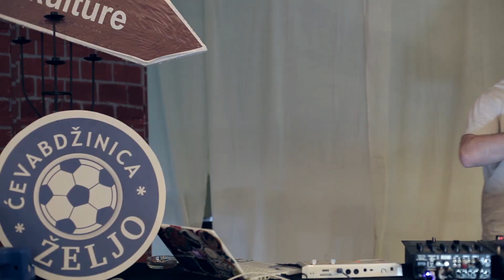Kandžija i Gole žene - Mali mržnja (live)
Live @Plan B, Osijek, 2014.

Camera crew: Tin Jerger, Igor Miličić, Hrvoje Miloloža, Tea Pejić, Mario Miloloža, Krešimir Strahonja
Video editing: Tin Jerger

We used: 2xCanon 5DmkIII, 2xCanon 5DmkII 2xCanon 7D,1xCanon 6D, Glidecam HD 2000, Canon EF 70-200mm f/2.8L IS II, Canon EF 70-200mm f/2.8L, Canon EF 50mm f/1.4,Canon EF 85mm f/1.2L II, Canon EF 17-40mm f/4L, Sigma 12-24mm f/4.5-5.6 EX

Tekst:

Skuplja prazne boce jedva ceka da mu dan prodje
Nema ratne penzije jedva skupi za rezije
Pun agresije, pogled mu bijesan je
I s njim ih ubija sve jer zapravo zna da ne smije
Kao fol je smiren i nije da nesto pije
Al on je uvijek ljut i nikad se ne smije
Najveci je skeptik, ne smije gledati dnevnik
Jer ispada slavonski konj ko Dario Plevnik
Vidi da sve je farsa i jos uvijek traje
Rat je glupost, nikako da prestane idemo dalje
Cuje glasove al ne da glasove za prazne parole
Ne voli nikog kamoli lopove gotovo je
Opet iz iste boce pijemo iste sljive
Opet dijelimo iste oblake i to sive
Opet iste pjesme ko da nista bilo nije
Isti razlog iza svega, opet se krije
Nema drukcije, svi od iste ekonomije zive
Pola prijatelja nema, ostatku se isto ne smije
I mrzi sve dodje mu da sebe i sve ubije
Ne znam kako je al kontam nije lako pa razumijem
Najvise mraci a mrace svi
Da ga vidis ima sina, isti tata pravi sin
Vec je narasto godine su mu 22
Sve je s koljena na koljeno on se isto ne smije

Ref 2x:

Vidi ga sto je lijep, isti caca, ista mrznja
Isti osmjeh, ista usta, iste stvari, isti stari
Vidi ga sto je pravi, evo ga mali

Picka ti mater stalno psujes i po svima pljujes
To je na mater a mater u sobi i sve cuje
Zna da stari nije u pravu ali sta je tu je
Ni on njega isto ne voli al opet stari mu je
Nasljedio je nesto sto ne moze popit ni prokockat
Utakmica je prosla, njemu majica je kockasta
Ili je u crnom, uklapa se s ruljom
Ide na koncerte od puske vice ubij pleme svako drugo
Skroz dok mu ne pukne glas i ode grlo
Ni on ne zna ustvari ko su ti svi al tako je cuo
I on je ko stari isto sve bi dao
Al i njemu ko i starom kao da je zivot stao
I njega muci proslost al ne njegova nego tudja
Svoju jos ni nema, automatski mu je uzas
I mrzi sve, mrzi ljude, mrzi crnce
Njih nema, mrze sve, mrzi pse, mrzi sunce
Mrzi susjede, mrzi susjedovu djecu
Sto se igraju i trce, ispred kuce, svi ga muce
Mrzi luster, mrzi sakom razbijena vrata
Mrzi mamu, tatu, brata ko sto sebe mrzi tata
Mrzi to sto je iz blata, mrzi to sto nema rata
To sto je vec proslo 15 godina
Mrzi to sto dok god je ziv, dok god je ziv
Niko ga nece prestati spominjat
Mrzi to sto sve vise lici na starog
Mozda mrzi da mu vrati jer mrzi cak i kada nema razlog
Isto mrzi buducnost jer misli da je nema
Isto bez posla, stela, sve poput njega
Sve zbog njega i ne zna sta da radi
Dal da opljacka banku ili u uclani se u stranku
Ili i dalje samo slusa domoljubne pjesme i cajku
I svima redom, svima jebe majku

Ref 2x

Opet je isao slusat pusku njega cijeni jako puno
Na jednom takvom skupu se cak upoznao s curom
Ona ima plavu kosu, vozi crveni jugo
Kaze malo je preozbiljan al s njim osjeca sigurnost
Naravi je tihe i plahe nalik njegovoj mami
Al valjda ju nece mucit ko sto je staru mucio stari
Isto je odrasla u obitelji seljackoj
Isto voli svoju zemlju a sve bi dali da su u Njemackoj
A kum kaze ne valja ni tamo, ne salje ni cokolade
Pa bolje ce sjedit pit kave, i ovako nema nade
Ostavljeni usred rupe zadnje, u krug mrze sebe same
Sve vise slabe, ne znaju sta da rade
Al ima nesto sto im ne brane pa djecu prave
Proslo je par mjeseci ona je trudna
Dobit ce sina, zvat ce se Mali mrznja

...za sebe odlucit

Ref 2x